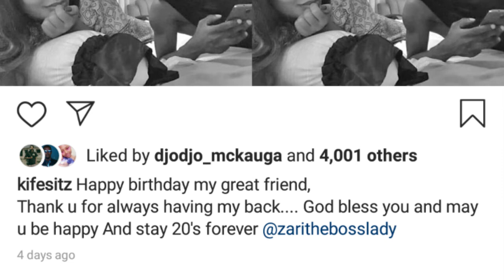KIFESI NA ZARI LIVE KITANDANI